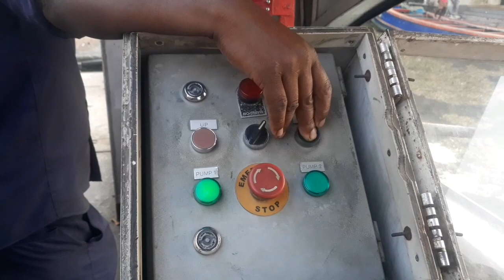A beautiful boat ride to Fort Kochi | കൊച്ചിയിലേക്ക് ഒരു ജങ്കാർ യാത്ര | Cochi | Abdul Kareem C A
Cochi
Kochi Jankar
Kochi Junkar
Cochi Ypin Junkar
Ypin Kochi Junkar
ജങ്കാർ
കൊച്ചി
വൈപ്പിൻ കൊച്ചി ജങ്കാർ
കൊച്ചി വൈപ്പിൻ ജങ്കാർ
കൊച്ചിൻ ജങ്കാർ
ജങ്കാർ കൊച്ചി
ജങ്കാർ യാത്ര
Junkar yathra
Cochin Junkar
Cochi Biat ride
Cochin
Fort  Cochi
Boat ride
Junkar ride
Fort Kochi
Boat safari
Junkar safari
Safari
Safari vlog  to Kochi
Lake safari
Lake vlog
A beautiful boat ride to Fort Kochi
കൊച്ചി
ഫോർട്ട് കൊച്ചി
ജങ്കാർ യാത്ര
ഫോർട്ട് കൊച്ചി ജങ്കാർ യാത്ര
ഫോർട്ട് കൊച്ചി വ്ലോഗ്
കൊച്ചിയിലേക്കുളള മനോഹരമായ ഒരു ജങ്കാർ വ്ലോഗ്
Kochi (also known as Cochin) is a city in southwest India's coastal Kerala state,
It has been a port since 1341,
when a flood carved out its harbor and opened it to Arab,
Chinese and European merchants.
Sites reflecting those influences include Fort Kochi,
A settlement with tiled colonial bungalows
Kochi formerly known in English as Cochins
Amajor port city on the Malabar coast of INDIA bordering the Laccadive sea,
which is a part of the Arabian sea It is part of the district if Ernakulam  in the state of KEARALA, and is commonly referred to as ERNAKULAM.
Kochi is the most densely populated city in Kerala.
As of 2011, it has a corporation  limit population of 677,381 within an area of 94.88 km 2 , and a total urban   population of more than of 2.1 million within an area of 440 km,
making it the largest and the MOST populous  metropolitan area  in Kerala,   Kochi city is also part of the Greater
Kochi
Abdul Kareem C A Manjaly
Abdulla Abdul Kareem Manjaly  Manjaly  മാഞ്ഞാലി